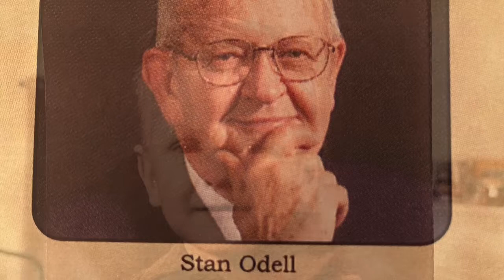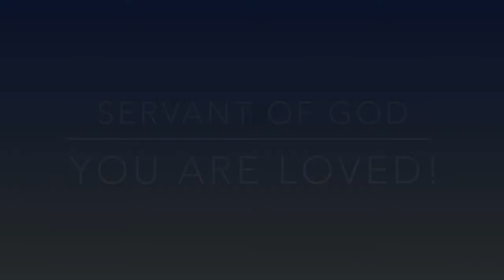Stan O’Dell Tribute Video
Photos of Marion Stanley O’Dell throughout his life. 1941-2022